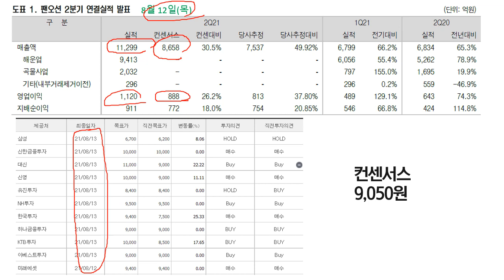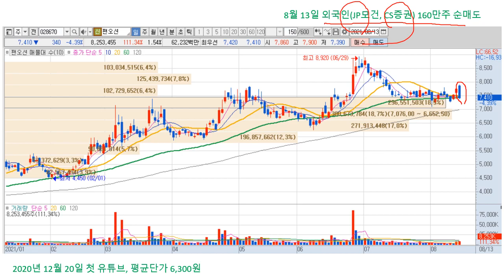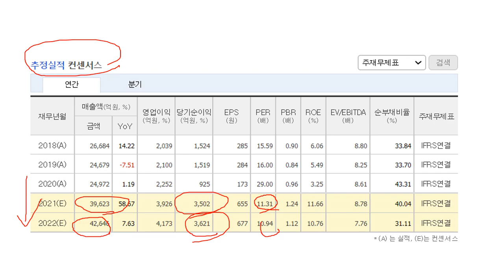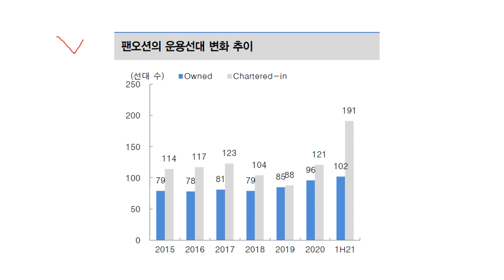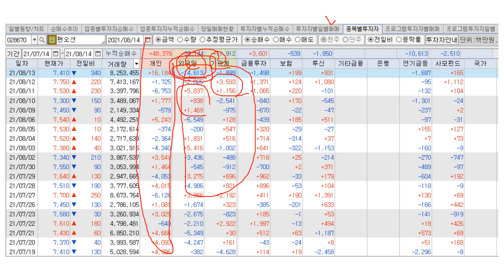팬오션 2분기 실적 어닝서프라이즈! 영업이익 1,120억원 (컨센서스 대비 약 230억원이상)